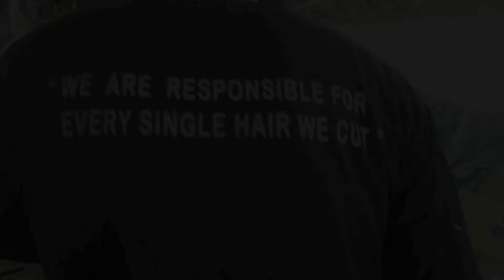THE UNDERWEAR MOVEMENT by YANUS PUTRADA Barber Home (Trailer)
Wherever you are, Whatever you do, Whenever you need a hair cut, just let us know

"We are responsible for every single hair we cut" - Yanus Putrada